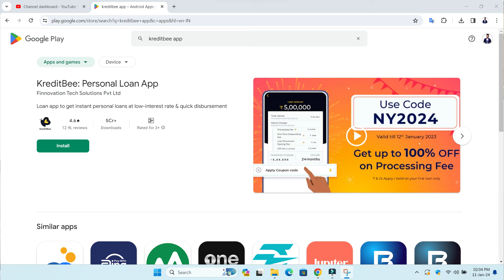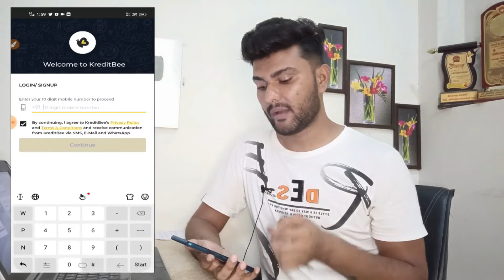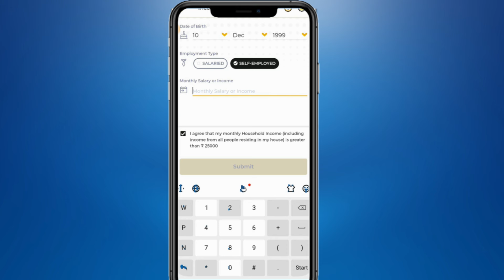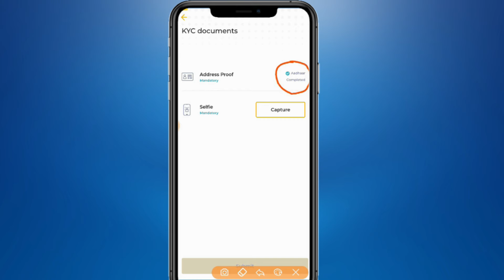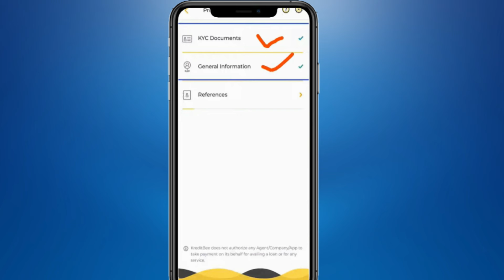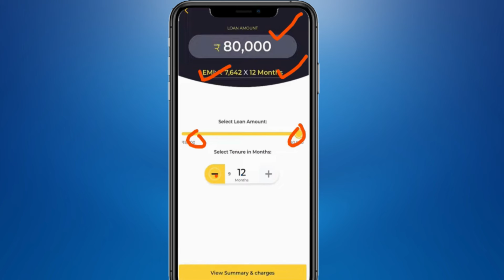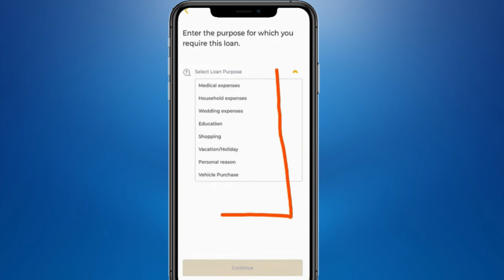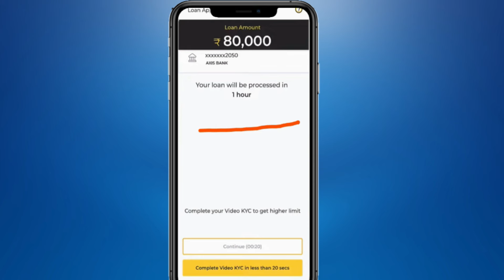Kreditbee Loan Kaise Le 2024 - kreditbee - kreditbee se loan kaise le || Loan App Fast Approval 2024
🙏About Video:-
Is video me credit bhi application se loan lene ka latest process dikhaya Gaya hai video ko pura dekhen aur aap bhi loan ke liye apply Kare

kreditbee how to apply loan,
kreditbee app,kreditbee